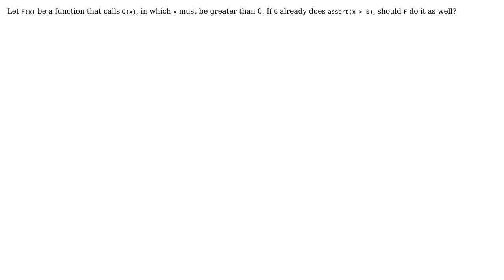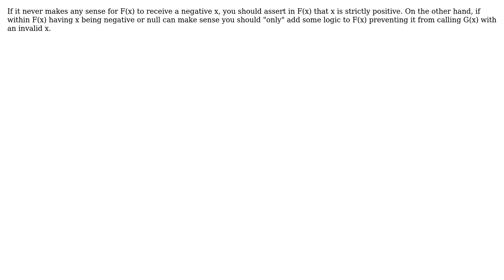Should I use assertions in a function that calls a function that have already them?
Software Engineering: Should I use assertions in a function that calls a function that have already them?

With thanks & praise to God, and with thanks to the many people who have made this project possible! | Content (except music & images) licensed under CC BY-SA | Music | Images & others | With thanks to user Renaud M. user Marco user jk. user Engineert user Dan and the Stack Exchange Network Trademarks are property of their respective owners. You are responsible for your own actions.